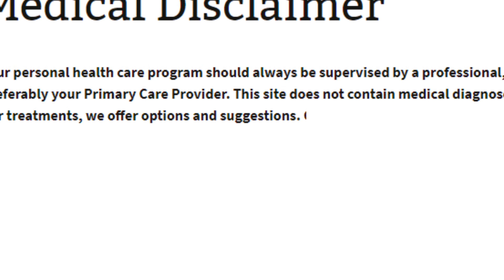Dry Eye Syndrome. How To Get Rid Out Of This? (Bengali)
Dry Eye Disease occurs when the normal flow of tears over the eyes is interrupted, or the tear film is abnormal.Dry eye occurs when the eye does not produce tears properly, or when the tears are not of the correct consistency and evaporate too quickly. In addition, inflammation of the surface of the eye may occur along
with dry eye. If left untreated, this condition can lead to pain, ulcers,
or scars on the cornea, and some loss of vision. However, permanent loss of vision from dry eye is uncommon.